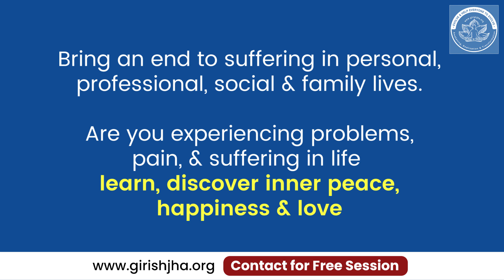Can i think, speak and act in peace all the time